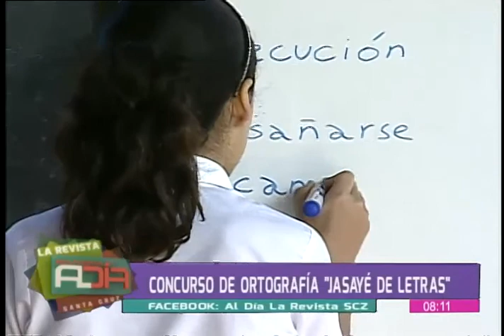Ruth Lozada nos habla sobre el concurso de ortografía "Jasayé de letras"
En el segmento de entrevista nos visita la secretaria de coordinación institucional de la gobernación de Santa Cruz, Ruth Lozada, quien nos habla sobre el concurso de ortografía"Jasayé de letras" y la importancia de escribir bien.